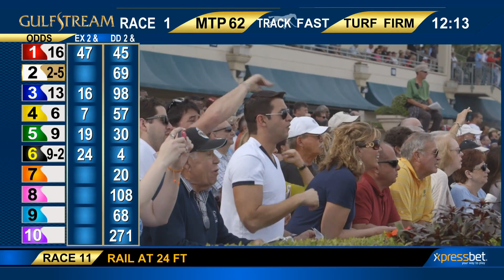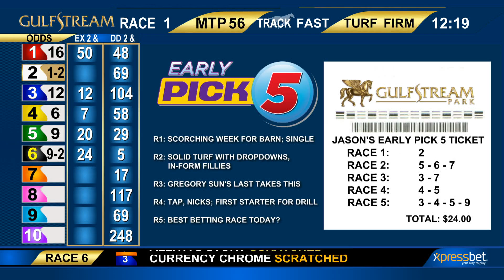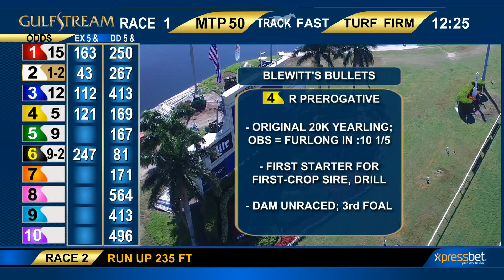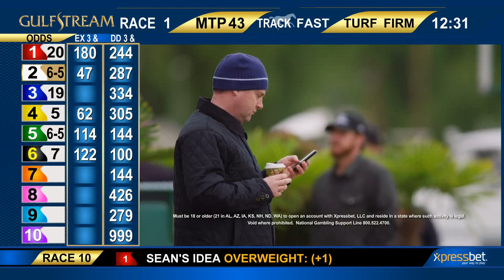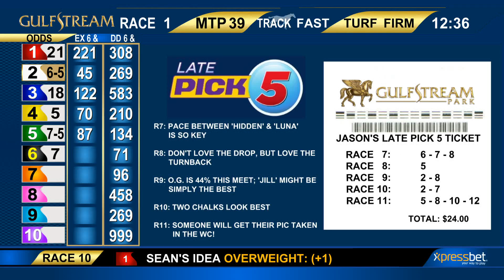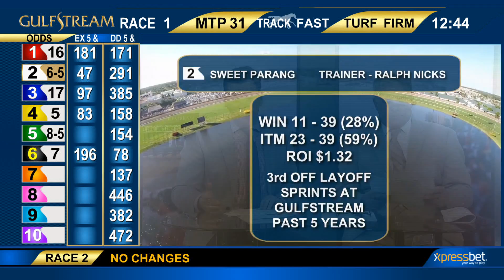Gulfstream Park Handicapping Show | May 13, 2018